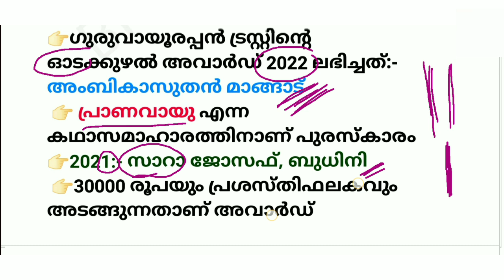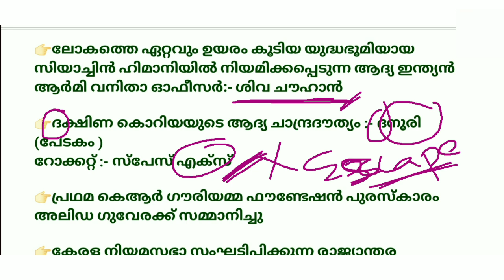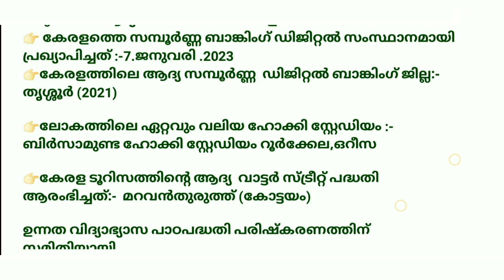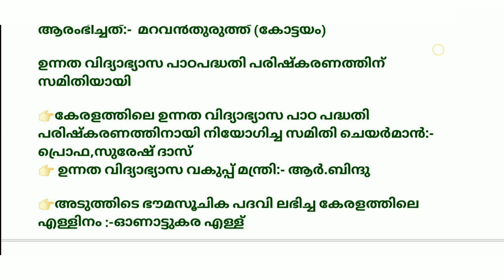ഇനി സ്വല്പം ആനുകാലിക വിവരങ്ങൾ പഠിക്കാം🎯 | LDC| FIREMAN| LGS | PSC BRUCLEE PSC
LDC 2024
KHADI BOARD LDC
LGS
LGS 2023
LGS 2024
FIREMAN
FIREWOMEN
LDC 2023
LDV 2024
LDC 2024
FIREMAN
psc science
psc biology
psc chemistry
psc physics
PSC CONSTITUTION CLASS
PSC BHARANAKHADANA
MALAYALAM CONSTITUTION
1857 revolt
1857 revolt malayalam
RTI 2005
FIREMAN 2023
188/2023
FIREMAN SPECIAL TOPICS
FIREMAN SYLLABUS
FIREMAN 2023 PSC
FIREMAN CLASS
FIREMAN KERALA PSC
FIREMAN DRIVER
ldc 2024
lgs
2022 CPO MAINS
2022 CPO MAINS QUESTION PAPER WORKOUT
2022 CPO WCPO MAINS EXAM
2023 CPO
2023 WCPO
CPO EXAM
cpo c;ass
bfo class
awards 2021
film awards
PSC NEWS
PSC LATEST UPDATES
PSC NOTIFICATIONS
PSC NEW NOTIFICATION
UNIVERSITY LGS
UNIVERSITY ASSISTANT
wcpo class
wcpo special topic
irb class
apo class
ipc class
ipc complete class
kerala police
police constable 2023
cpo 2022
cpo 2023

10th level Preliminary exam
10th level Mains exam
Fireman/firewoman
Lower-division clerk
Fieldworker
Office attendant
Divisional accountant